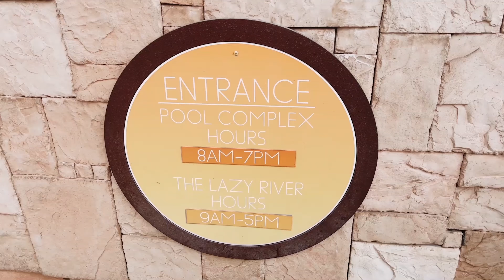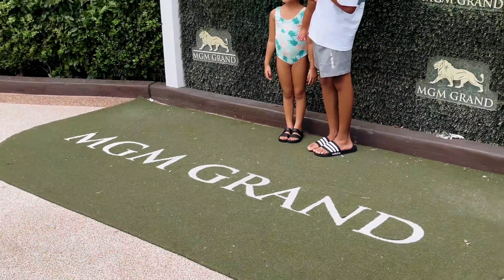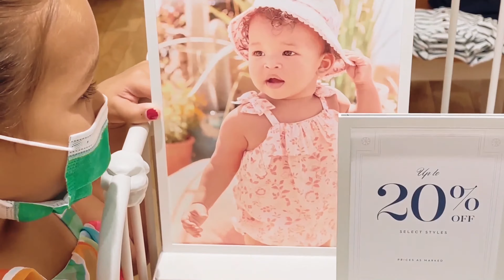Las Vegas Family Vacation | The Palms Place, MGM and the Mirage | Living Lavishlee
In this vlog we went on a much-needed family vacation to Las Vegas!

We have a condo at The Palms Place where we stayed for the beginning of our trip. Then we stayed a few nights at the MGM where we enjoyed lots of pool time, good food, and kid friendly activities (including a lazy river!). Then we toured Downtown Vegas before staying our last night of the trip at the Mirage.

Check out a glimpse at our Vegas vacation now!

Ashley and Kenton met in high school at age 16 and have been together ever since. Now a family of four, they have two beautiful little girls, Noemi and Harper. Watch every week to get great tips and recommendations on traveling, family, lifestyle and more!

Don’t forget to hit the “bell” to receive notifications and to comment on our videos! Thank you!